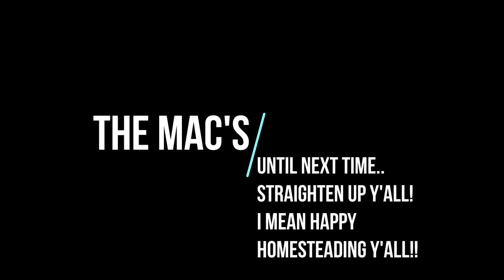I am OCD and This is A MESS! VLOG - The Mac's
Hey y’all!   Its time to clean up and of course... Move the cows! Always a fun day here, Come and join us and by the way.. look at the lazy lettuce!?

If you are interested in any of our products we use everyday on the farm, we have attached links to our amazon store for you!

Chicks and chickens
Egg incubator
Chicken water container 3.5 gallon
Single lamp clamp
Double lamp clamp
Heat bulb
Braggs Apple Cider Vinegar
Chicken feeder
Poultry electric net by Premier one

Garden
Silage tarp
No till broad fork
Grow trays
Micro green seeds
Organic plant tomatoes and vegetables food
Organic plant fruits food
Bone meal
Blood meal
Organic seed starting soil
Flamer thrower, weed control
Row cover
Hoops for row cover:
Row cover
Garden steaks
Weed fabric
Indoor grow light
Soil block maker
Shade cloth for plants

Bee products
Honey extractor
Best bee suit top and gloves
Full body bee suit
Gloves for beekeeping
Smoker only
4pcs tools: (smoker, comb extracting fork, brush, hive tool)
Hive brush
Frame lifter
Hive tool
Hive knife
Wax uncapping tool
Wax uncapping tool 2
5 gallon food grade bucket
5 gallon food grade honey bucket with flow valve
Double honey strainer

Soap
Molds with cutter
Castor oil
Coconut oil
Olive oil
Individual shapes soap molds
Emulsion blender

Cows:
Milk machine base
Milk machine claw stoppers
12v Solar fence Energizer
1/2 inch electric poly tape
2 inch T Post insulators
4 foot fiberglass temporary fence post
Basic H2 natural dewormer/cleanser
Butter mold
Kitchen mixer (sterling)
Reusable cheese cloth
Stainless steal funnel and filter

Miscellaneous farm items:
Women’s insulated bibs
Women’s bibs (rinsed hickory stripe)
Men’s dickies insulated bib overalls:
Knox electric cooler
DYI lip balm kit
Diaper rash cream 5oz tins
Zinc oxide
Skin salve 2oz tins
Bath bomb molds
Citric acid
6x6 round end shrink wrap
Bentonite clay
2 inch Round labels
Camera tripod
Smart phone tripod adapter/holder mount
Liquid Castile lavender soap
Foaming pumps for hand soap
Raw African Shea butter
Pure cocoa butter
Tea tree oil
Sweet almond oil
Madagascar grade B vanilla bean
Cotton serving dish covers
Glass mixing bowls
Brother sewing machine